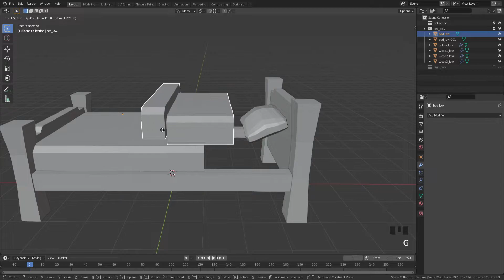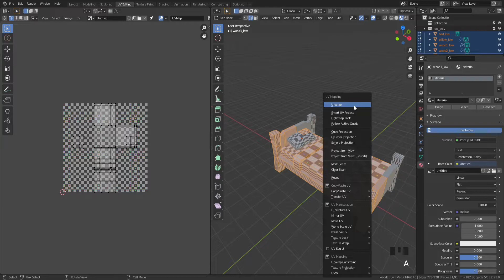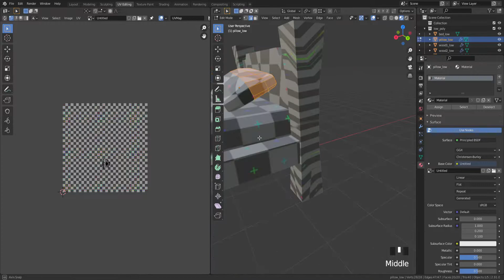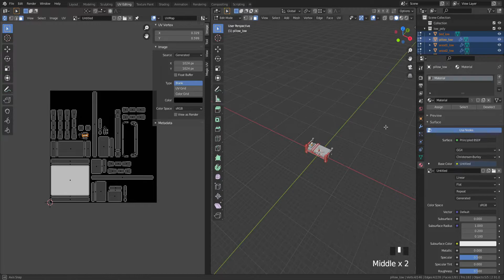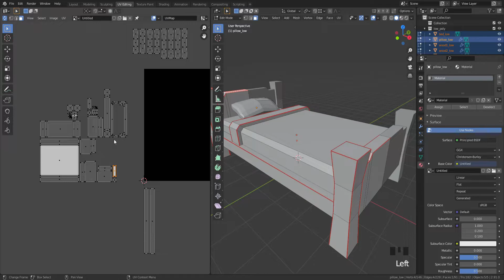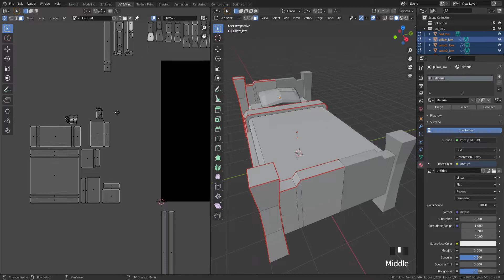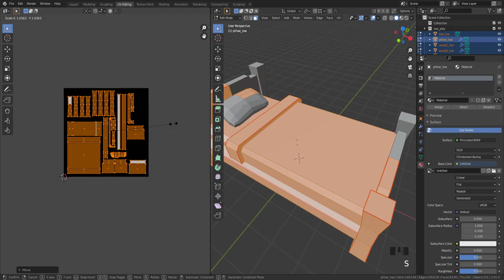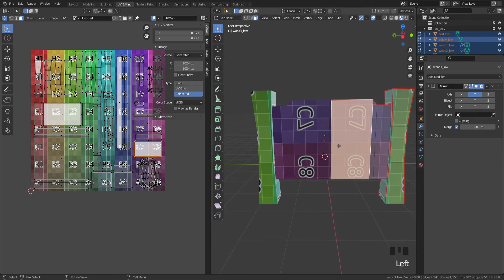[UV] Стилизованная кровать в Blender 3D | Модель полного пайплайна #3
Третья часть из запланированной серии видео по полноценному пайплайну создания 3D моделей для игр.

Делаем UV-развертку нашей лоу польной кровати.